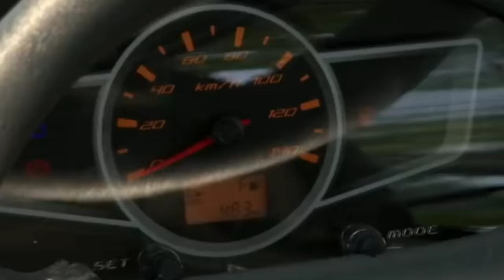School Bus Pili Kyu Hoti Hai ? || Why are School Buses Yellow ? ||Gk knowledge||Alaukik Pandey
दोस्तो हमारे देश में ऐसी कई सारी चीजें है जिनके बारे में हर कोई जानना चाहता है. इन्ही में से एक चीज है कि स्कूल की बस का रंग पीला ही क्यों होता है. केवल इंडिया में ही नहीं बल्कि विदेशों में भी कूल की बसों का स्कूल रंग पीला ही रखा जाता है. आशा है कि आप भी यह जानने के लिए काफी उत्सुक होंगे.

goo.gl/gb8YSM
Follow Us On Google +:-